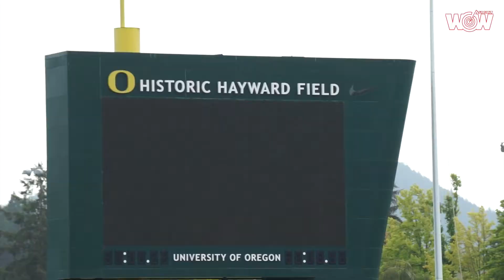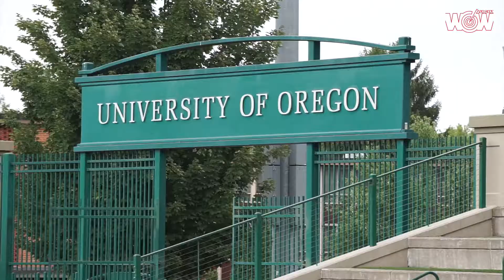《場館》前進美國田徑重鎮尤金 朝聖海沃德田徑場1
Eugene有TrackTown USA的美名，奧勒岡大學正位於此地。WOWSight在8月底受NIKE大中華區邀請挑戰Hood to Coast，期間NIKE也安排參訪大學，其中知名的田徑場-Hayward Field和體育館Matthew Knight Arena，是體育人絕對不能錯過的聖地。詳細文章和照片請點這：